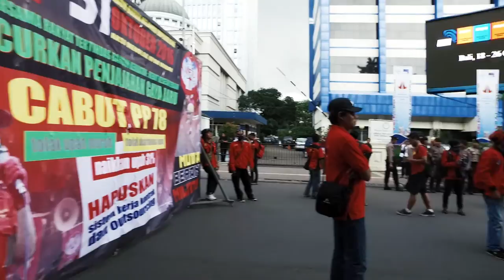Sorgemagz.com - Aksi Tolak PP Pengupahan l Jakarta l 31 Oktober 2016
Sekitar 5000 buruh yang tergabung dalam Kongres Aliansi Serikat Buruh Indonesia (KASBI), Senin kemarin (31/10) menggelar aksinya di Jakarta. Massa aksi tadinya ingin bergerak menuju Istana Negara, namun  dihadang oleh aparat kepolisian yang berjaga. Massa terpaksa bertahan di Jalan Merdeka Barat. Dalam aksi tersebut, mereka menyatakan penolakannya terhadap Peraturan Pemerintah No. 78/2015 tentang Pengupahan.

KASBI menilai bahwa PP Pengupahan merupakan kebijakan pemerintah yang membuat upah buruh menjadi murah. Selain itu, PP Pengupahan juga menutup ruang dialog antara buruh, pengusaha dan pemerintah dalam Dewan Pengupahan. Dimana besaran upah sudah ditentukan oleh Kemnaker dan BPS, sehingga dianggap mengamputasi kewenangan dewan pengupahan.

Berikut "secuil" dokumen videonya.